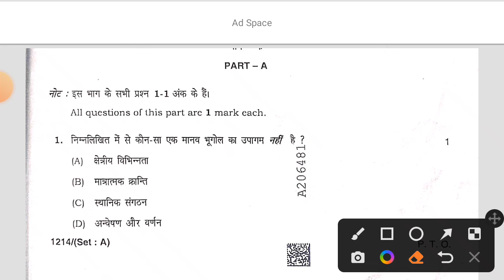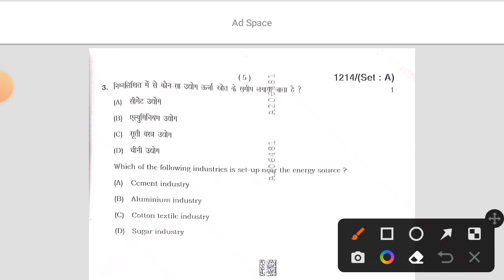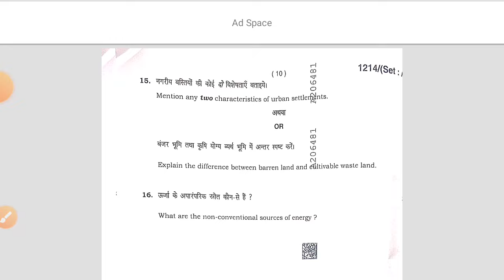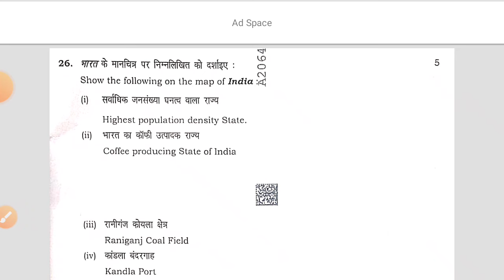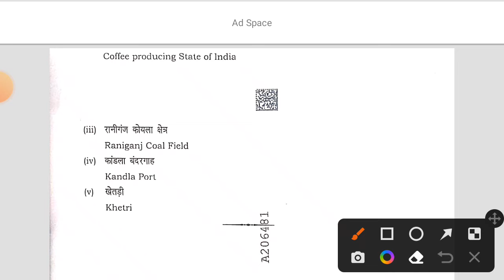Hbse class 12 geography today exam answer key 2024।। paper solution today exam geography ।।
Hbse class 12 geography today exam answer key 2024।। paper solution today exam geography ।।hbse